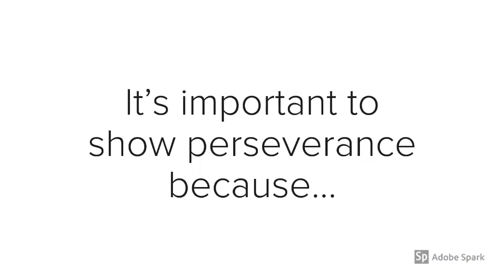Perserverence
Elementary School PSA
9th Annual Canyons District Film Festival
by Danna Espericueta, John, Rosi, Ivan - Midvale Elementary School